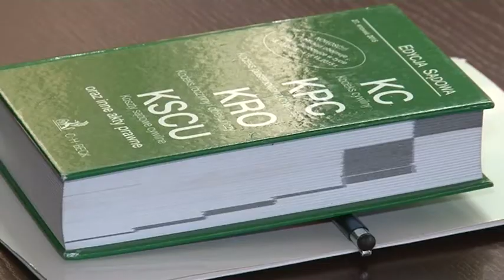KONKURS KRASOMÓWCZY MŁODYCH ADWOKATÓW